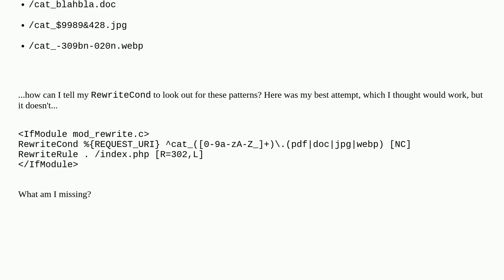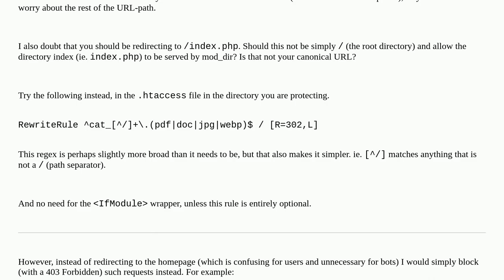How to match beginig of file name via htaccess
A special thanks goes out to the community

  apache2 .htaccess mod-rewrite